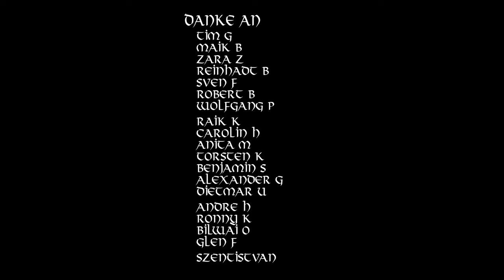Im Osten geht die Sonne auf: Der Ruf zum Widerstand und Erneuerung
Dieses epische Lied erzählt die Geschichte eines aufkeimenden Widerstands im Osten, der die Flamme der Hoffnung und Erneuerung in die Welt trägt. Es ruft den Westen auf, dem Beispiel zu folgen, sich zu erheben und die alten Systeme zu überwinden. Mit kraftvollen Versen und einem eindringlichen Refrain wird ein Bild von Mut, Einheit und dem unaufhaltsamen Streben nach Freiheit und Gerechtigkeit gezeichnet.